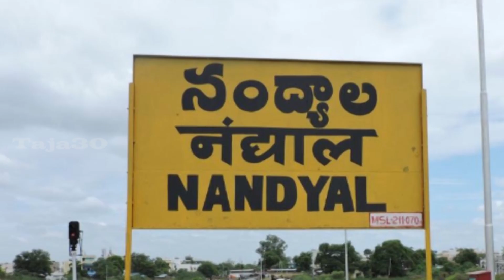Shilpa Mohan Reddy Politics | Nandyal By Election | TDP | YCP | Cm chandrababu | Ys Jagan | Taja30